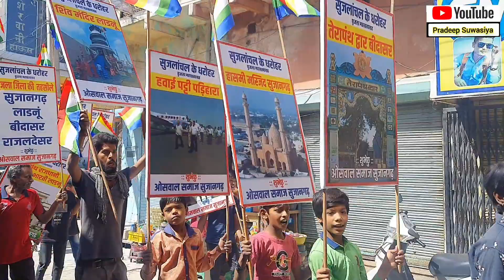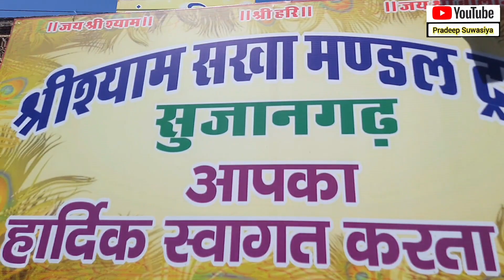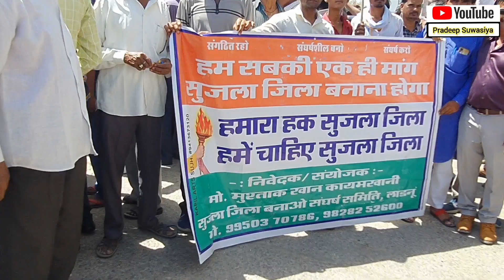सुजला जिला बनाओ महारैली || सुजानगढ़